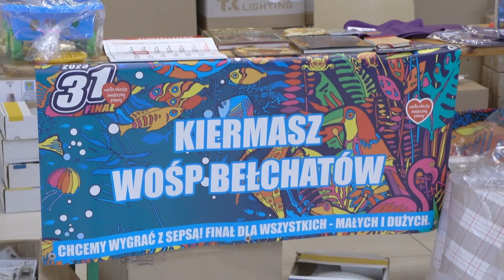TKB - Bełchatowianie chętnie wrzucali do puszek - 30.01.2023